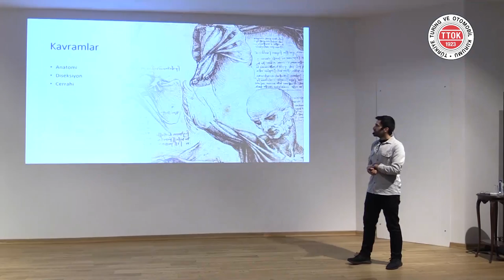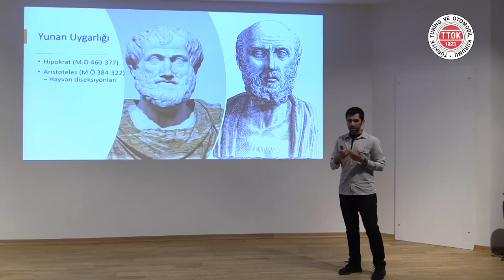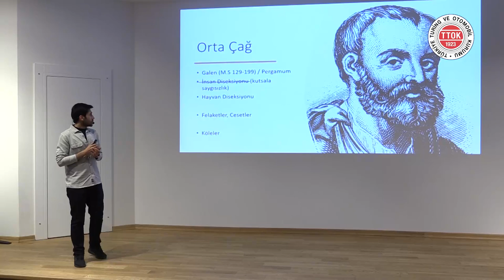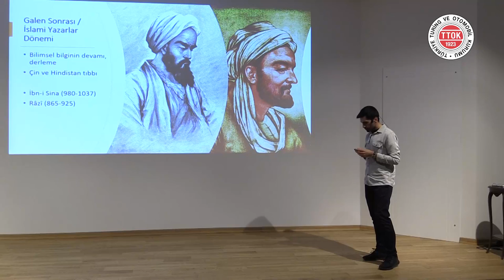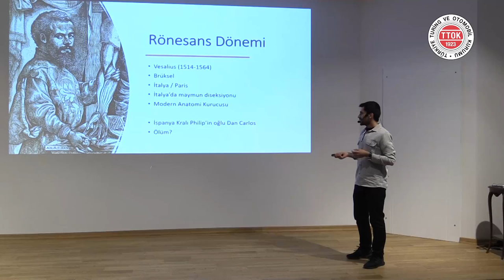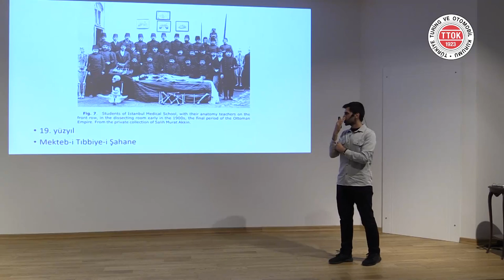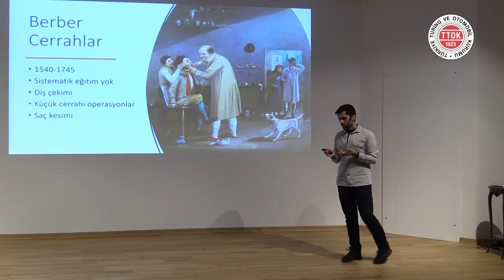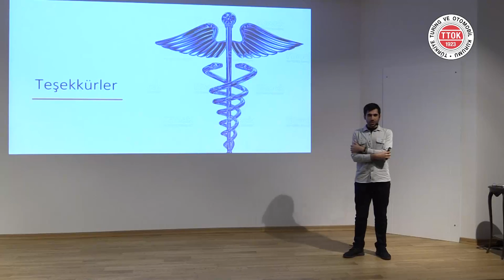Berberlikten Cerrahlığa: Anatomi ve Cerrahinin Gelişimi | Muhammed Enes Taşçı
Muhammed Enes Taşçı Kimdir?

15 Haziran 1998 yılında Kocaeli’nin Gebze ilçesinde doğdu. Lise öğrenimini Gebze Final Temel Lisesinde tamamladı. Ardından 2016 yılında Marmara Üniversitesi Tıp Fakültesini kazandı. Tıp eğitimi sırasında çeşitli bilimsel araştırma programlarına dâhil oldu, öğrenci kulüplerinin araştırma koordinatörlüklerini üstlendi.

Bulunduğu üniversiteye bağlı nanoteknoloji ve biyomalzemeler laboratuvarında araştırmacı olup bu alanda yayınları ve uluslararası sempozyumda birincilik ödülü bulunmaktadır. Aynı zamanda EuroSurg çatısı altında 30'dan fazla ülkenin dâhil olduğu CASCADE çalışmasını yürütmektedir. Ayrıca 2018 yılında çift anadal programı kapsamında başladığı Sosyoloji bölümünde de son sınıf öğrencisidir. İlaç taşıma sistemleri, biyomedikal uygulamalar, materyal bilimi gibi alanların yanı sıra sosyal bilimlere de ilgi duyup bu konular üzerine çalışmalar yapmaktadır.